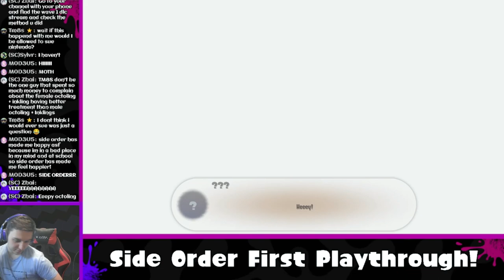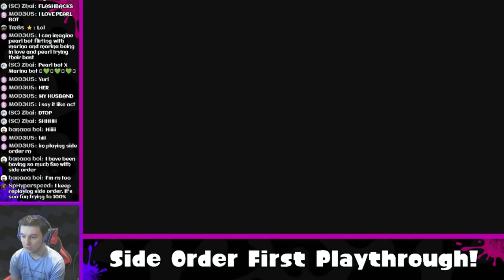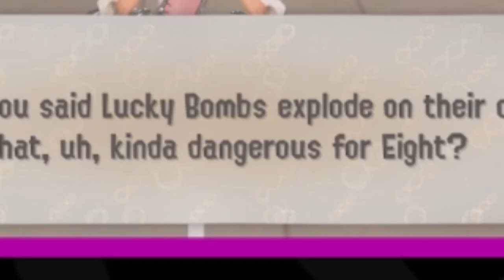SIDE ORDER is FINALLY here! - Splatoon 3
The well anticipated Side Order DLC for Splatoon 3 has arrived and today I'll be playing through it for the first time knowing completely nothing about it.

This is the part 1/2 of my Side Order playthrough, if you want to see what happens next then check